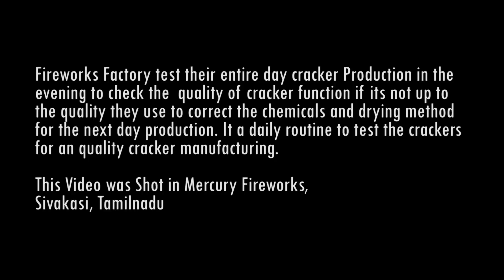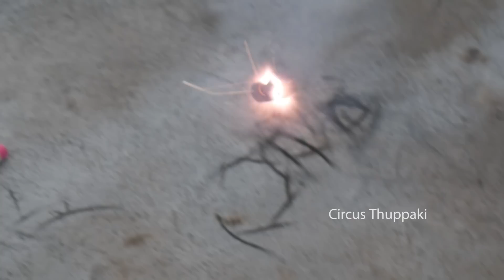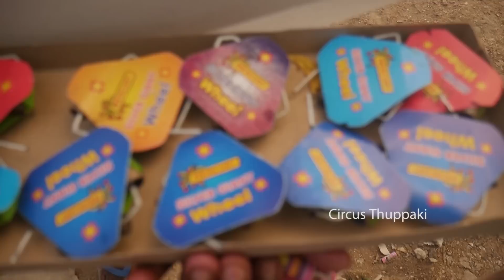Explore How Firework Factory Test their Crackers Function | Mercury Fireworks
Here we have Showcased how fireworks companies test crackers' quality. Each day after the product is manufactured they test their cracker's functioning. If it's not functioning properly they correct the chemical combination and dry it the next day until it reaches the proper display.